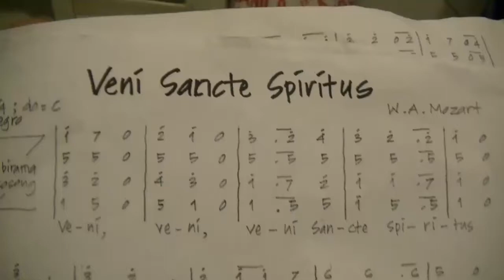Veni Sancte Spiritus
Eaudi Domine Choir
Sessi latihan Veni Sancte Spiritus (WA Mozart), Locus Iste (A Bruckner)